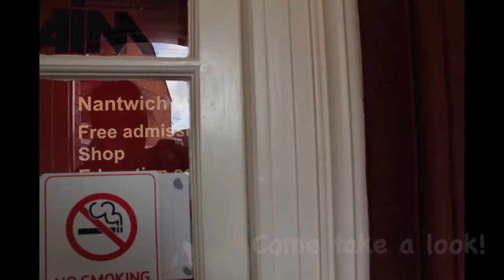Nantwich Museum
A glimpse into the new Nantwich Exhibition featuring works and pantings by Alex Jabore.